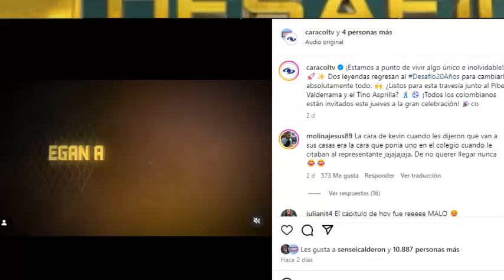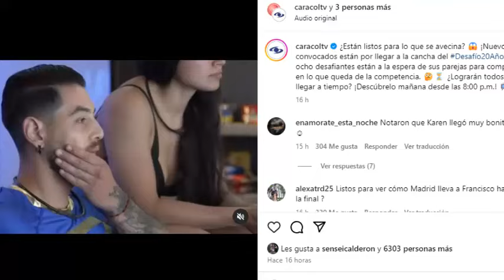Así será! NO LO ESPERABAN! Quedan en shock con esta noticia!